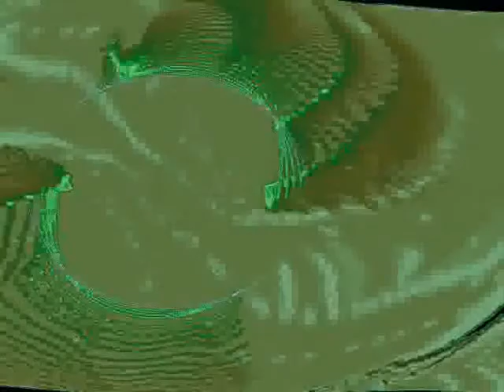Psy Ambient: Spy Network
A bit off my normal stuff but hope you like it.